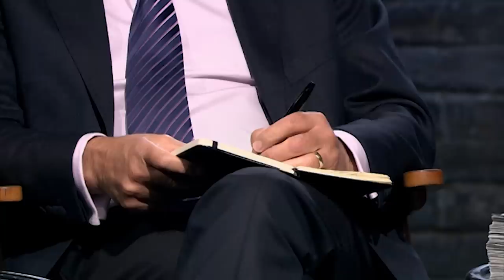Animated Entrepreneur Talks To Dragons Like Children | Dragons' Den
Sam Petter from 'Tatty Bumpkin' entered the Den seeking £200,000 in return for 20% of her business - A children's lifestyle brand that includes clothing, yoga, toys, and books; wait, what is her company...